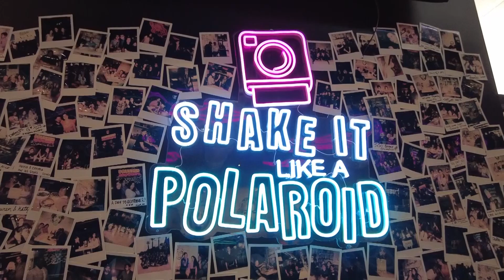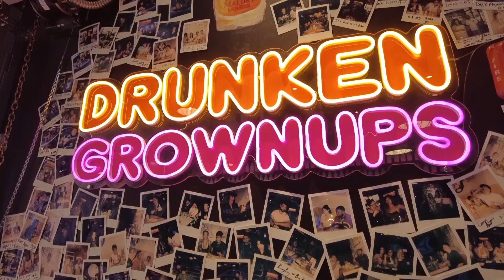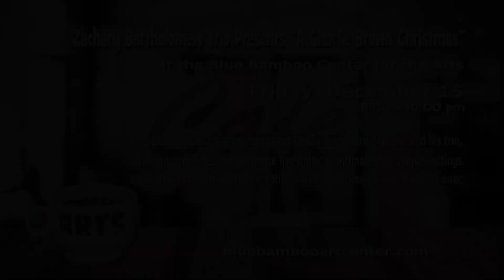Cafe| December 2023 Week Two | December 11-17 2023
Events happening throughout Central Florida for the second week of December.